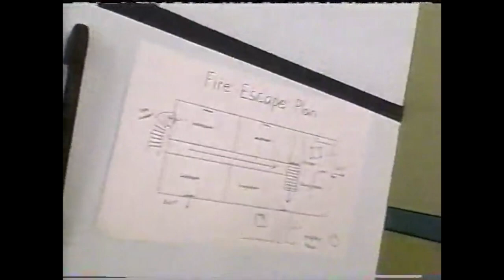"Be Cool About Fire Safety" Rap (2001) Commercial / PSA